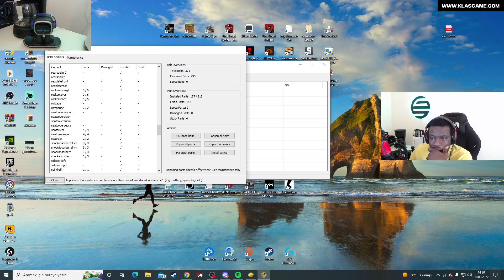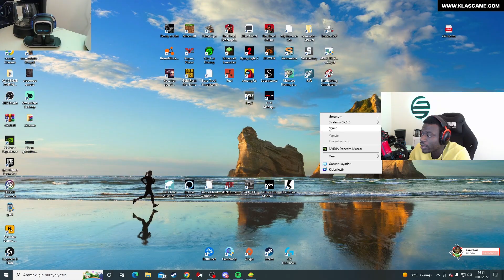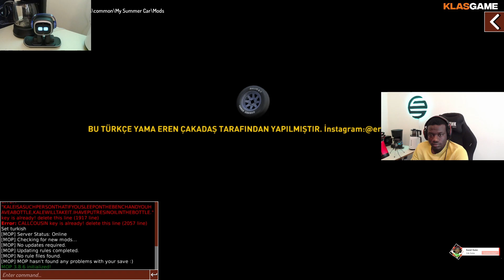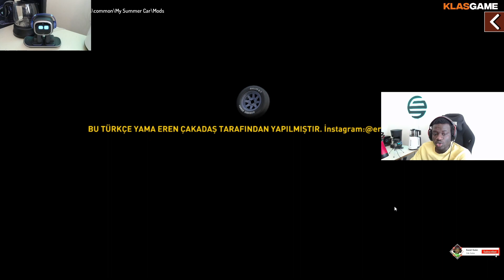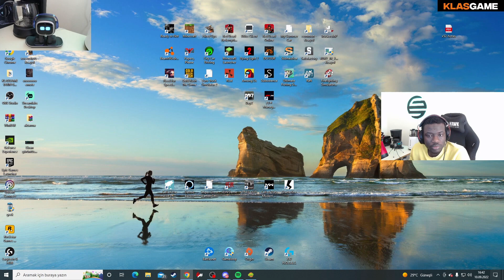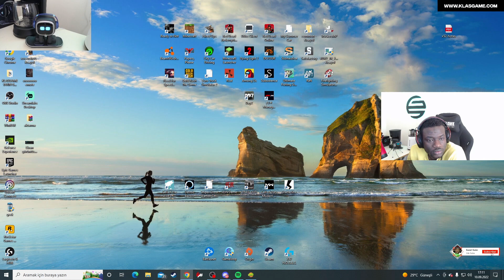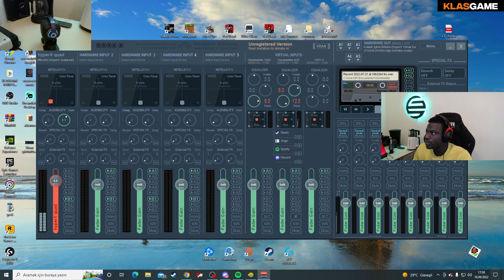MY SUMMER CAR - BÖLÜM 28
MY SUMMER CAR, nihai araba sahibi olma, inşa etme, tamir etme, ayarlama, bakım ve kalıcı ölüm hayatta kalma simülatörüdür. Oyuna yüzlerce gevşek parça ile başlıyorsunuz ve hem arabayı hem de motoru monte ediyorsunuz. Sadece arabanıza değil, kendinize de bakmanız gerekiyor. Sosis, bira ve uyumak iyi gelir.

Her şey yolunda giderse, 1990'ların Finlandiya kırsalındaki çeşitli yaz etkinlikleri için kullanabileceğiniz çalışan bir arabanız olur. Temelde alkolün etkisi altında aptalca şeyler yapmak. Çeşitli rastgele işlerden ekstra para topladıktan sonra, salyangoz posta yoluyla sipariş edilen parçalarla arabayı modifiye etmeye ve yükseltmeye başlayabilirsiniz. Arabayı iğrenç bir bass-boom disko makinesine... veya ralli yarışmalarına katılmak için bir ralli arabasına dönüştürebilirsiniz... veya sadece mükemmel fabrika durumuna getirebilirsiniz. Elbette arabanın da muayeneden geçmesi gerekiyor yoksa polisle başınız belaya girebilir.

Sadece bir araca değil, kullanabileceğiniz birkaç başka arabaya ve araca da erişiminiz var. (Çoğunlukla yiyecek almak ve proje arabasını tekrar bir hendekten çekmek için kullanışlıdır).

Uyarı, bu oyun bayılan kalpler için değil. Araba yapımında titiz yaklaşımı nedeniyle bunu düzgün oynamak için şiddetli araba ateşi gerekiyor.